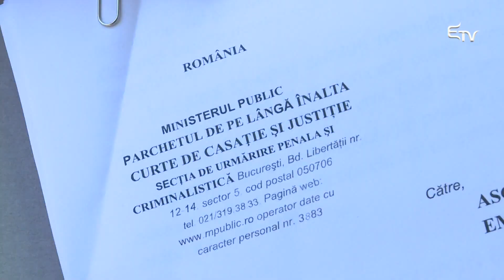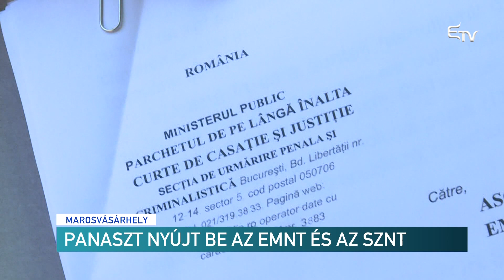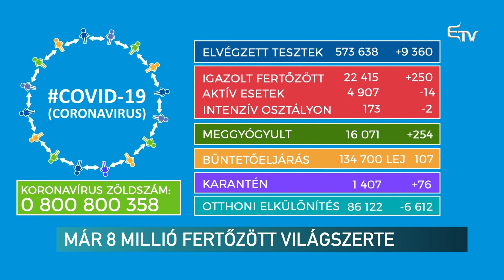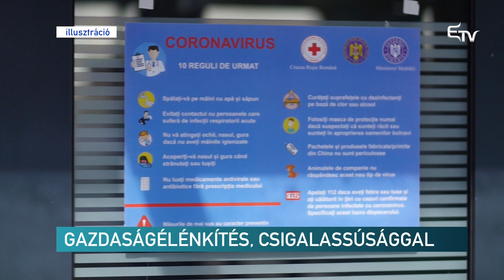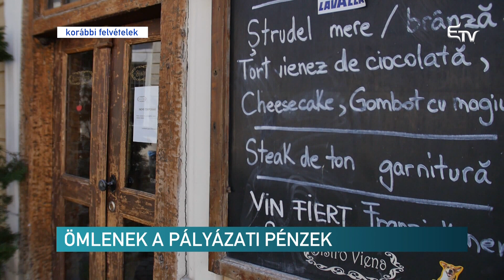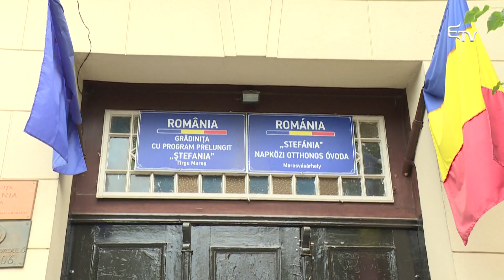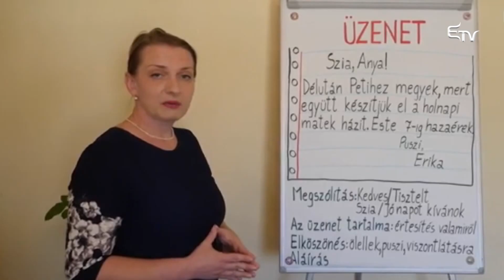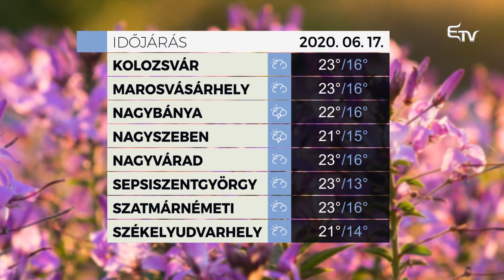Híradó 2020. június 16. – Erdélyi Magyar Televízió